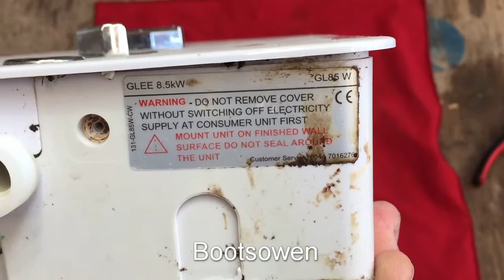Bristan glee electric shower teardown 8.5kw GL85W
You can buy tools and parts, or things you were going to buy anyway from Amazon through the affiliate program (links below) and I may receive a commission for the sale. :
Bristan Shower
Vacuum Cleaner
or you can buy anything else through the link. This has no effect on the price for you.